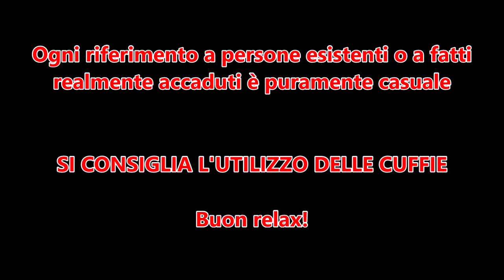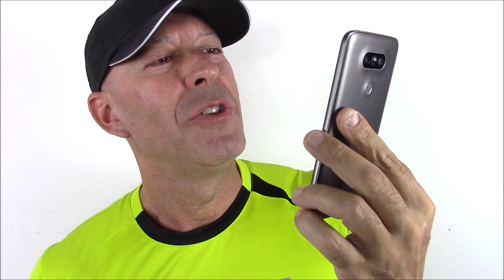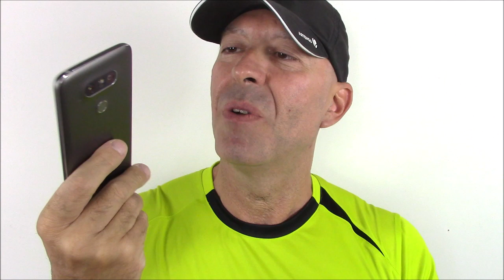ASMR ITA - Social Network 🤔 (Role Play)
Ormai i social network fanno parte del quotidiano. Di questo occorre prenderne atto, nel bene e nel male. Spero di potervi rilassare, raccontando le mie opinioni in merito. Buon primo settembre 2018!